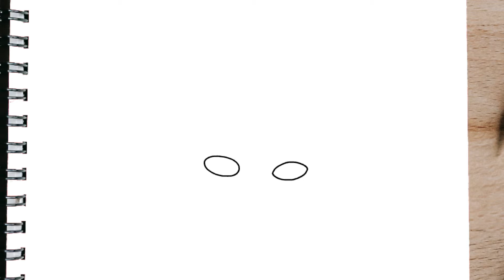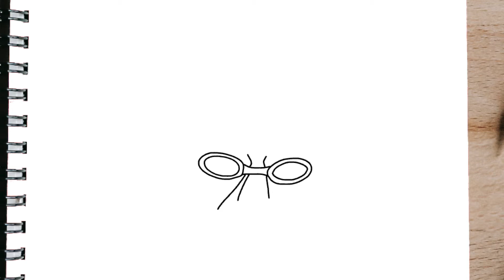How to draw KILLER BEE STEP BY STEP | Naruto